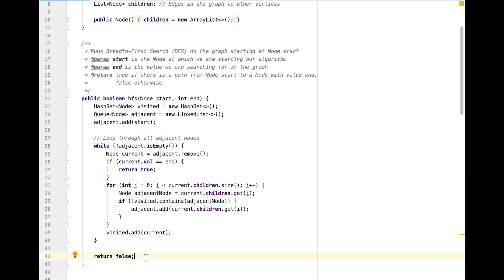Breadth-First Search (BFS) in Java | BFS Guide Part 2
A guide on how to code Breadth-First Search (BFS) in Java. BFS is an algorithm that commonly shows up on coding interviews and in data structures and algorithms classes, so this guide should help you learn the ins and outs of breadth first search!